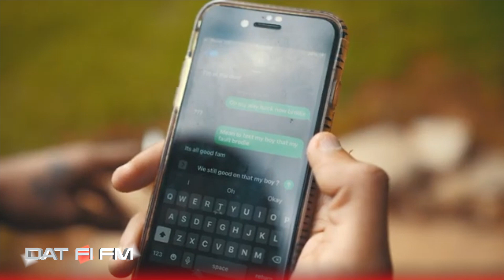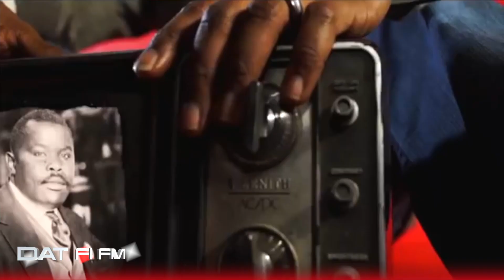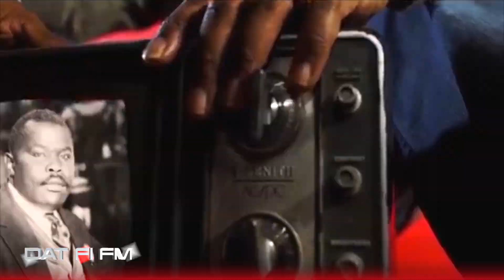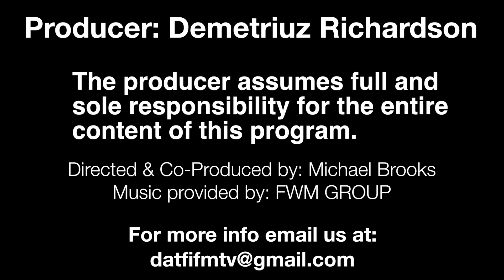SOUL "Da Vegan Goddess" interviews Lady Loe on DAT FI FM TV!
Soul "The Vegan Goddess" sits down for an interview with Hip Hop artist Lady Loe! Representing Brooklyn New York, Lady Loe gives us some insight on her new up & coming music projects & business ventures that she is working on.

STREAM US LIVE ON TV EVERY SATURDAY AT 10PM: tvaccess21.com or channel 21 TV Charlotte NC
LISTEN TO US LIVE @
CHECK US OUT ON FACEBOOK & INSTAGRAM @